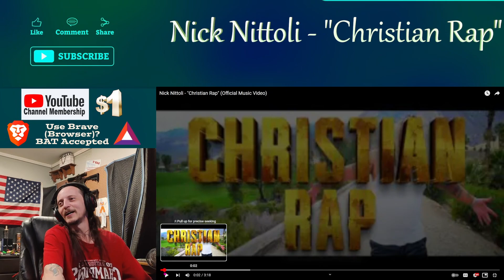Nick Nittoli - "Christian Rap" || CRUNK MUSIC !?!? (REACTION)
• Microphone Cover || Using (It's the one from community donations) LOVE Y'ALL!!!

🎥 VIDEO CHAPTERS:
• Intro: 0:00
• Reaction: 0:39
• Talking: 8:00